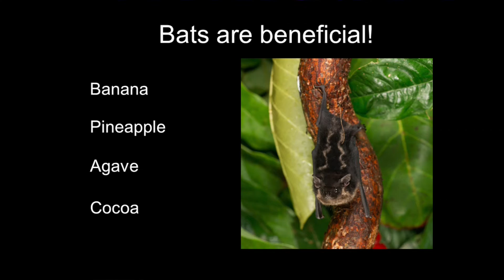You Need Bats, Bats Need You | Madison Mies | TEDxKids@CranbrookSchools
Although bats can seem intimidating, they need our help. Many bats are becoming infected with the deadly White-nose syndrome. They need our help to survive, but we need them too.

Madison Mies is an 8th grader at Cranbrook Kingswood Middle School Girls School. Her favorite subjects are English and science. Madison also enjoys playing softball on the Girls’ Middle School team. Her dad is the Director of the Bat Zone at the Cranbrook Institute of Science, and she has been handling bats since she was three. Madison loves Cranbrook, nature, and especially bats!